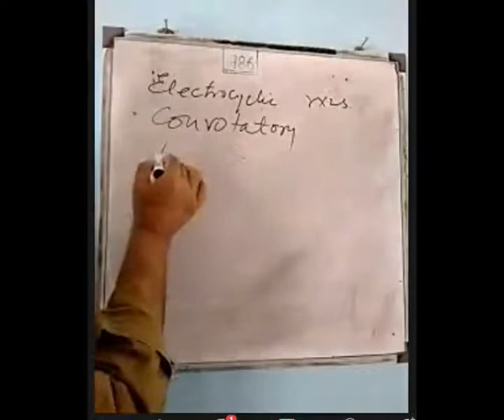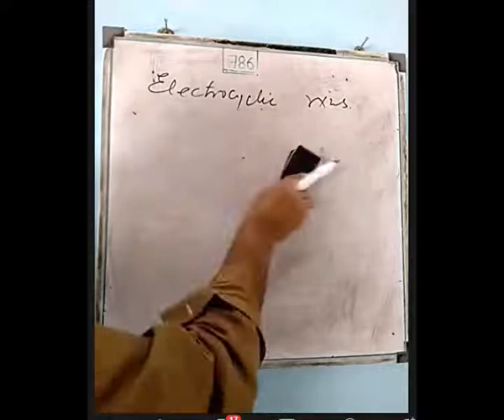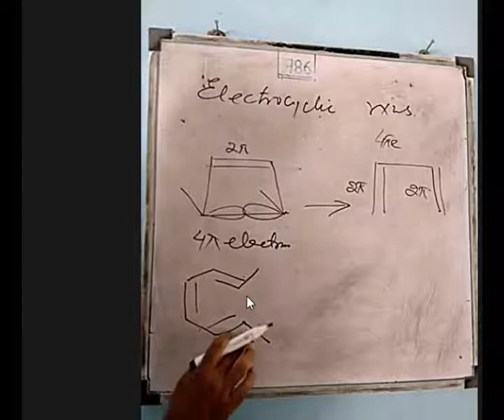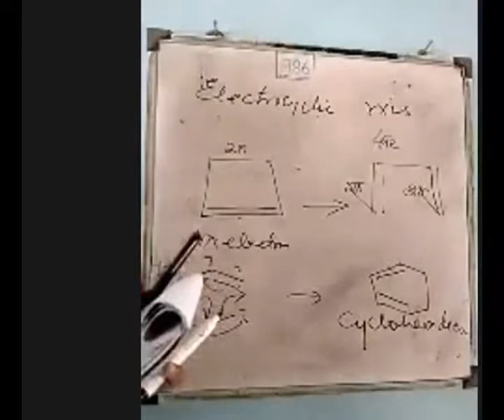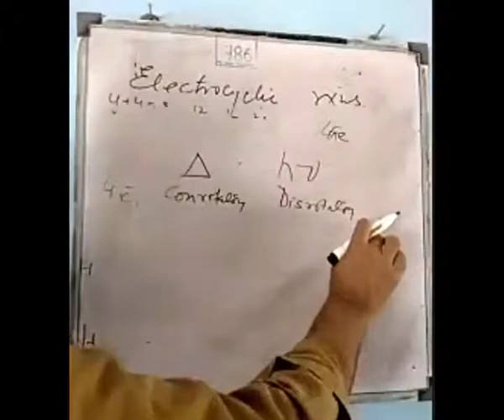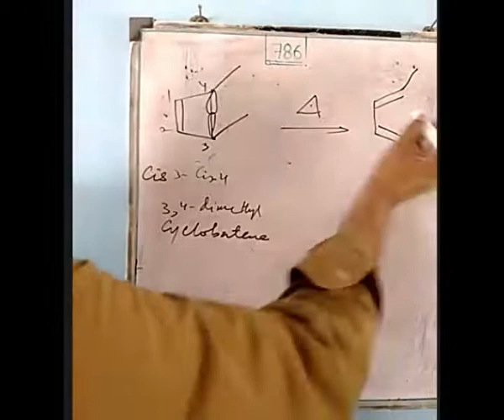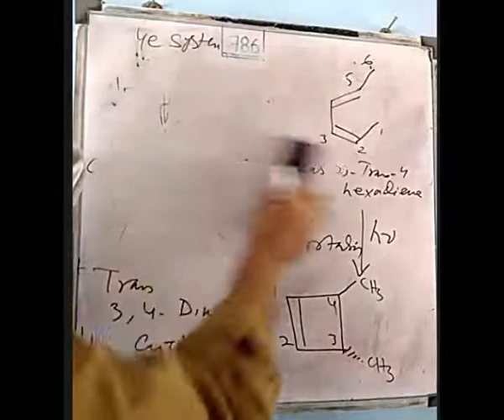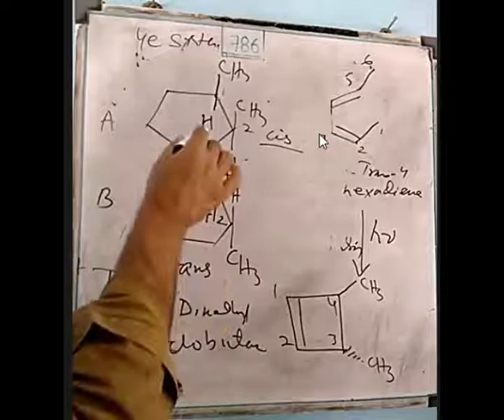Reaction Mechanism By Dr. Mehboob Ali Rind Lecture #4